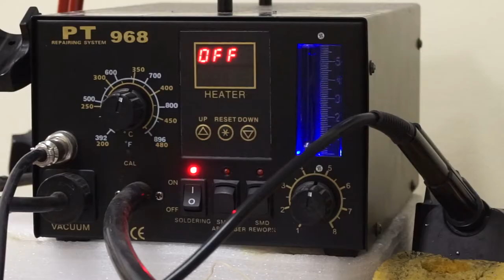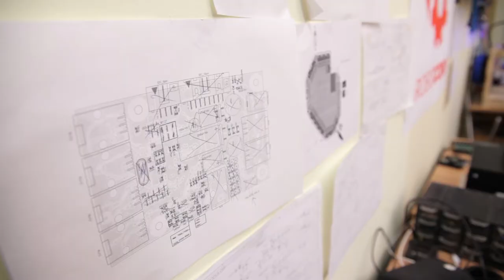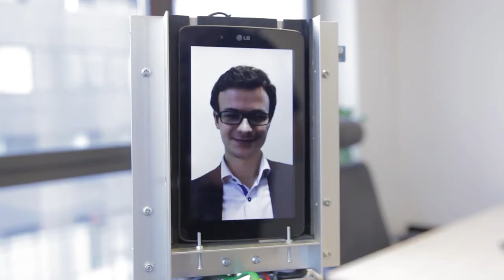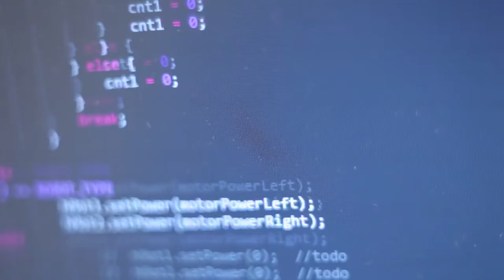RoboCORE - serce robota